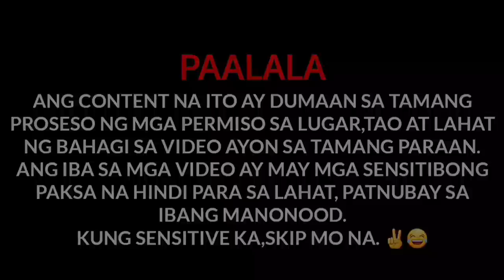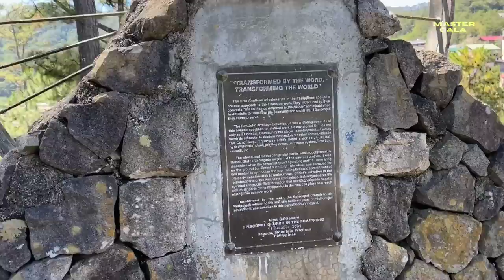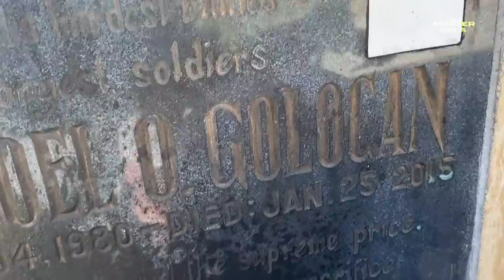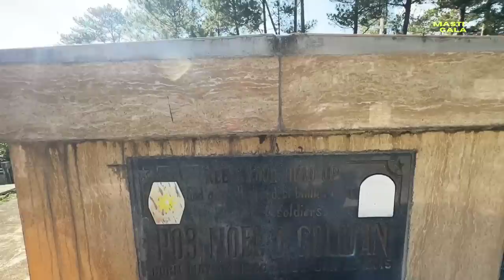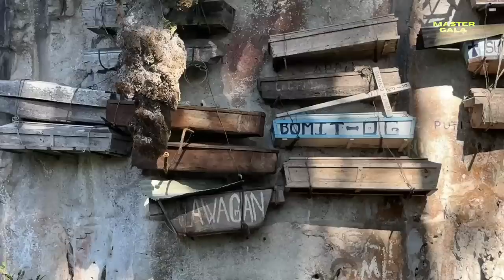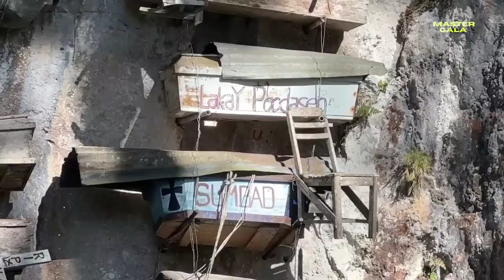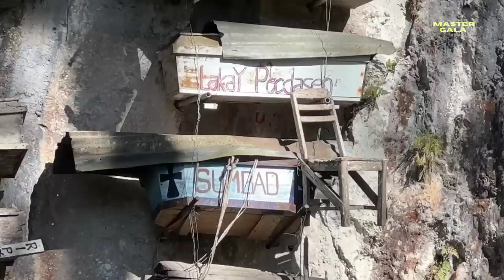Mga Isinabit Na Patay (Hanging Coffins Of Sagada)